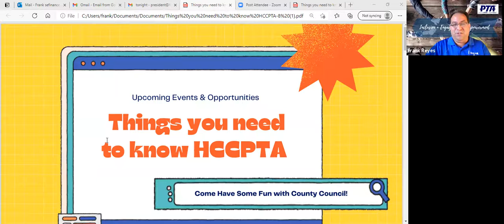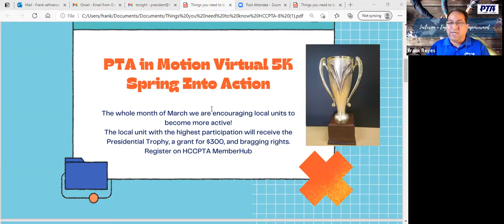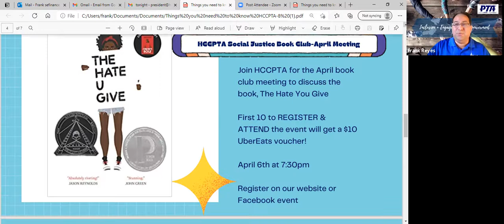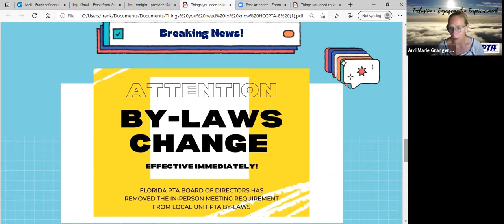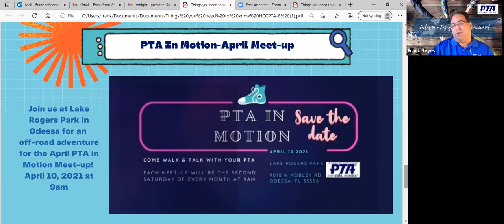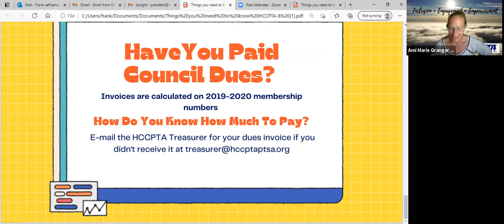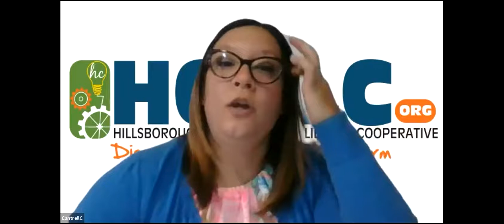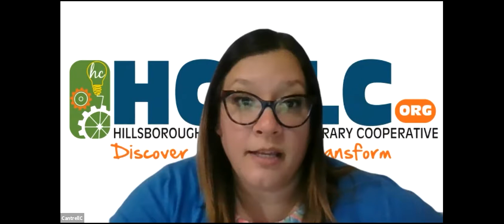Thursday with Frank with the HCPLC!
Join HCCPTA President Frank Reyes for a facebook live with Hillsborough County Public Library Cooperative to learn all about the resources for students.